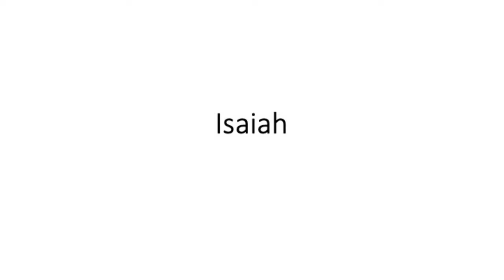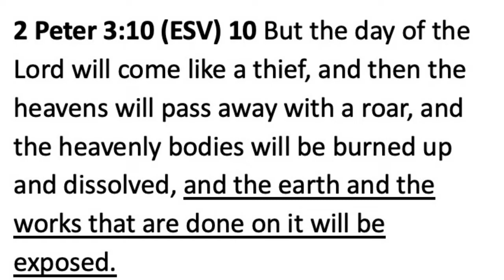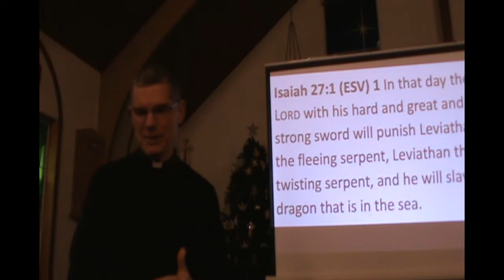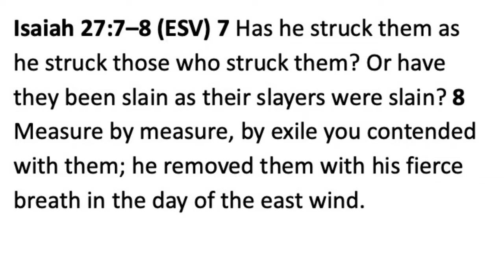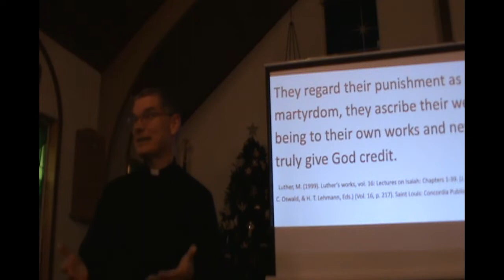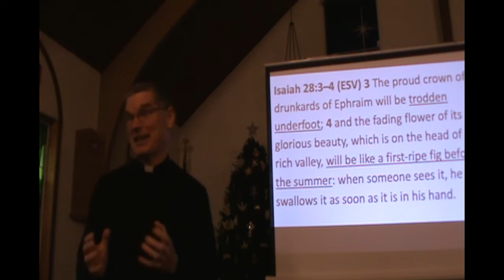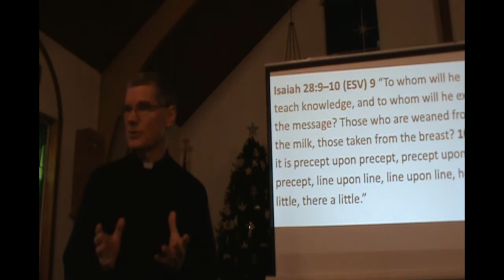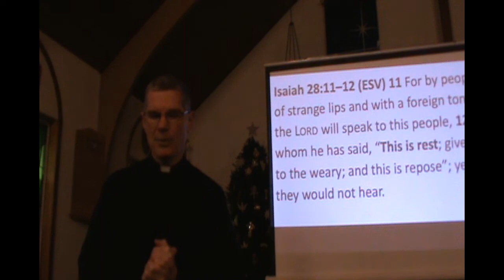Bible Study Isaiah Week 15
Isaiah 26:20-28:12
Peace Lutheran Church Plainfield IL